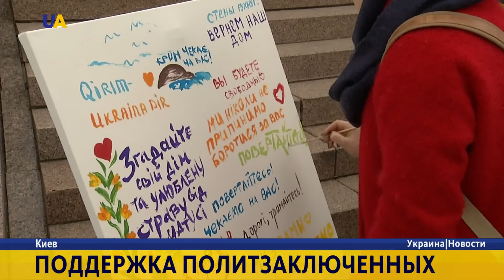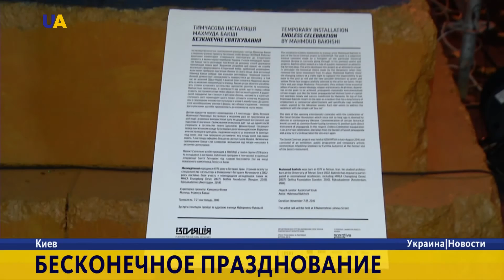Новости. 18:00 за 8 ноября 2016 года